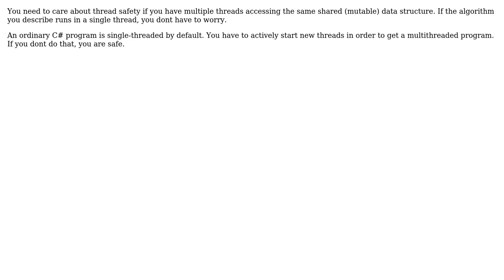Software Engineering: How do I know if I have to care about thread safety? (2 Solutions!!)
Software Engineering: How do I know if I have to care about thread safety?

With thanks & praise to God, and with thanks to the many people who have made this project possible! | Content (except music & images) licensed under CC BY-SA | Music | Images & others | With thanks to user martiert user Kjara user JacquesB and the Stack Exchange Network Trademarks are property of their respective owners. You are responsible for your own actions.